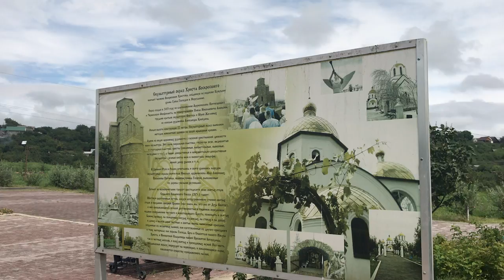Вот такое необыкновенное место есть в Ессентуках!